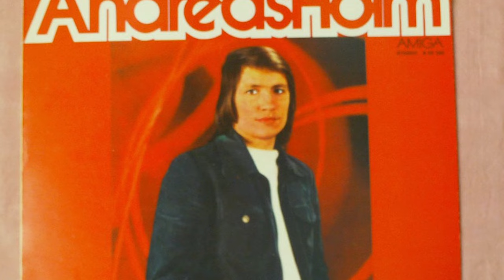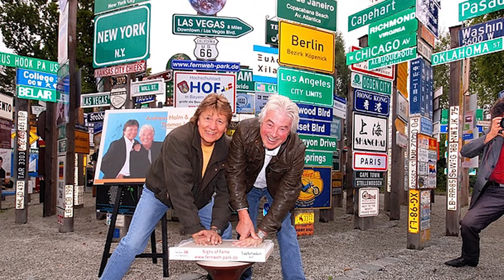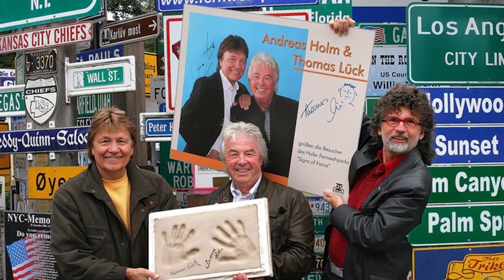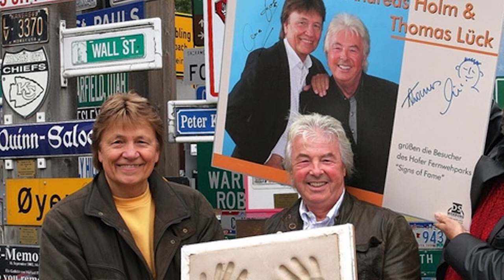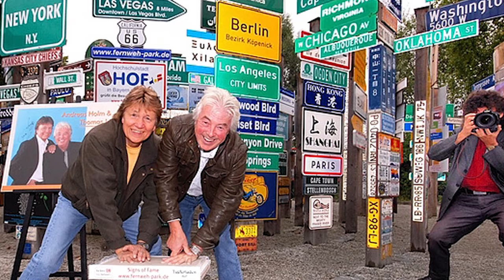Die Tragödie von Andreas Holm Leben und das traurige Ende - Sein unvergesslicher Schmerz.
Mit 13 Jahren sang er im Knabenchor der Deutschen Staatsoper in Berlin. Er war Jugendmeister im Judo, erlernte den Friseurberuf und absolvierte die Meisterprüfung. Holm war Solist bei verschiedenen Amateurcombos aber auch bei der Profi-Band Manfred-Lindenberg-Sextett. Nach einer Mikrofonprobe beim Berliner Rundfunk hatte er 1965 seine ersten Rundfunkproduktionen mit Das ist der Bikini-Shake (Ralf Petersen/Dieter Schneider) und Mein Herz ist ein Kompass der Liebe (Georg Möckel/Will Horn). 1967 errang er gemeinsam mit Erika Janikowa den zweiten Platz im Schlagerwettbewerb der DDR mit Damit es keine Tränen gibt (Ralf Petersen/Fred Gertz). Ab Mitte der 1960er Jahre arbeitete er mit dem Fontana-Quintett unter der Leitung von Dieter Janik zusammen.